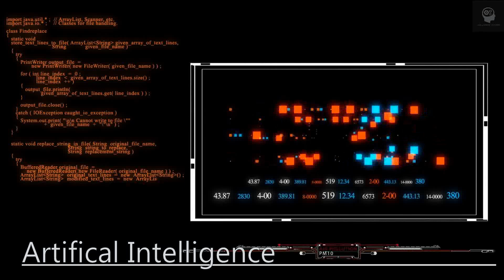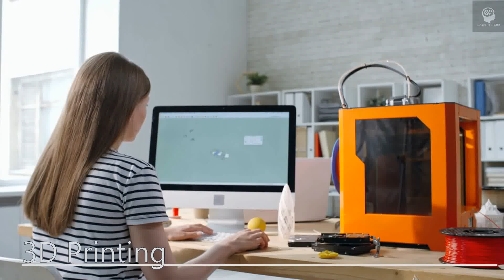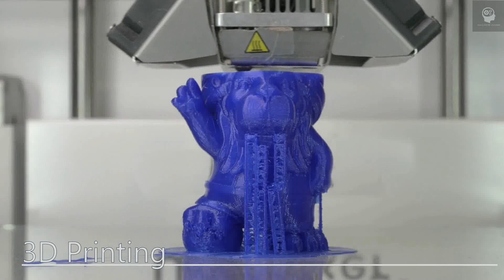Earth in 2040 - Part 1: The Technological Future of Moderning Living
Ladies and gentlemen, welcome to the future! I'm thrilled to take you on a journey into the world of tomorrow. Over the next two episodes, we'll explore the most cutting-edge and awe-inspiring technologies that will shape our world in the year 2040 and beyond.

We're talking about game-changing technologies like Artificial Intelligence, Quantum Computing, Robotics, Augmented Reality, Virtual Reality, 3D Printing, Internet of Things, Biotechnology, Renewable Energy, Blockchain and Nanotechnology. These are not just buzzwords, but revolutionary technologies that are already transforming the world we live in today.

The possibilities are limitless, from machines that can think and learn like humans, to virtual and augmented realities that blur the lines between the physical and digital worlds, to nanobots that can repair and enhance our bodies from the inside out. We'll dive deep into the technical details and explore the potential impact of these technologies on our daily lives, our economy, and our society as a whole.

But this isn't just a dry technical discussion. We'll also be exploring the cultural and philosophical implications of these technologies. What does it mean to be human in a world where machines can outthink and outperform us? How will our relationships with each other change when we can communicate and interact through virtual and augmented realities? And what happens when we can extend our lifespans and enhance our physical and mental abilities through biotechnology and nanotechnology?

This is a journey into the unknown, but it's a journey we must take if we want to be prepared for the world of tomorrow. So join me on this epic adventure as we explore the most incredible and awe-inspiring technologies of the future. The future is here, and it's time to embrace it!